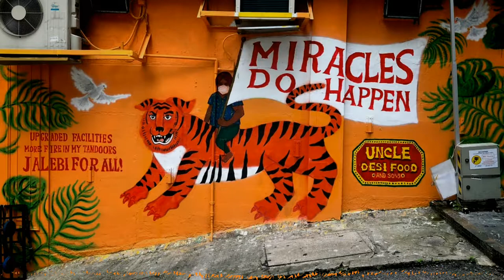🐯The Sun Rises Here - Stock Music 🙏🙏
MI INVERSION EN BITCOIN$ - NIMBUS PLATFORM (INTERES COMPUESTO) //
MY INVESTMENT IN BITCOIN$ - NIMBUS PLATFORM (COMPOUND INTEREST)

🎵 Track Info:

►Track: The Sun Rises Here
►Author: ANtarcticbreeze
►I am the author and performer of the music that I offer you.